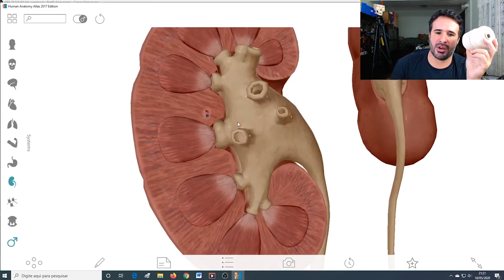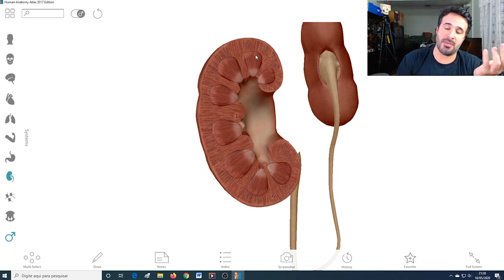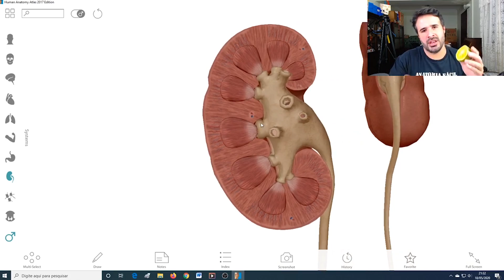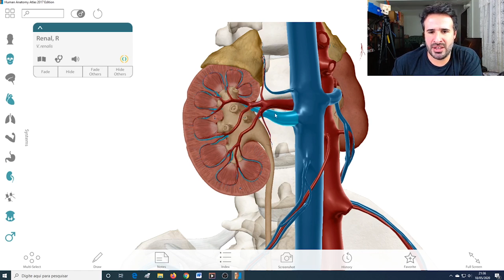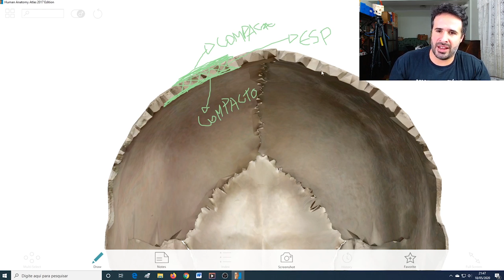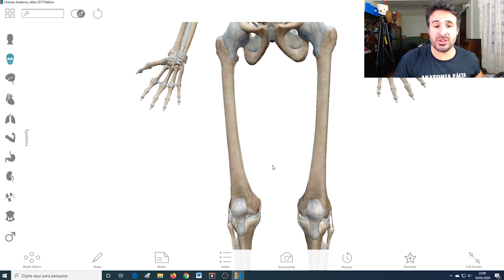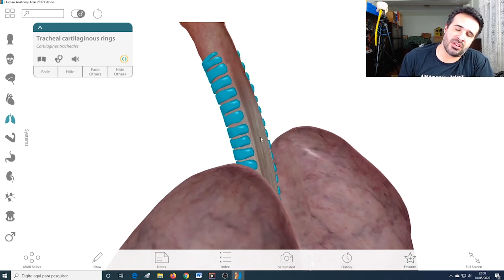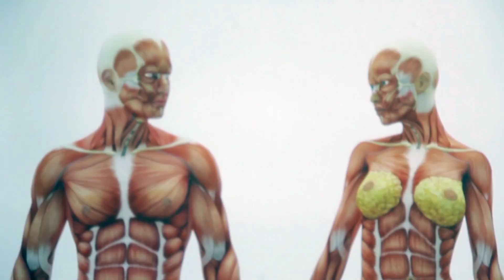APRENDENDO ANATOMIA COM OBJETOS DO DIA A DIA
É possível aprender anatomia com um cano!! 😱
Nesse vídeo nós vamos estudar anatomia à base de analogias, você vai ver como objetos do seu dia a dia podem te ajudar a entender melhor as partes do corpo humano. 😎
Assista esse vídeo e se surpreenda! 💀

Rogério Gozzi